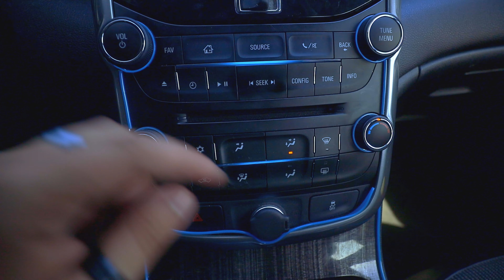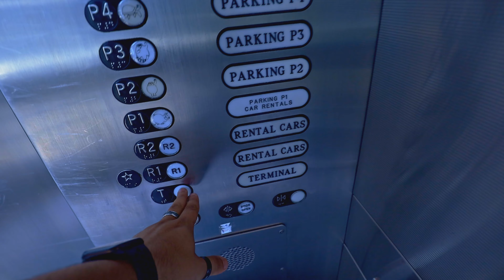Picking My GF from the Airport! Gifts and...Pepperoni?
Follow Me if you want to see some Dope Photos!!
My Gear:
Vlog Lens
Shotgun Microphone
Vlog Tripod
# 4 Lens
Lens Adapter (EF/Ef-s to RF)
Capture Camera Clip
Laptop: 17.3in MSI GE 73 Raider
VND Filter
CPL Filter
External Hard Drive
Camera Battery Grip
LED Mask
All links are from Amazon, however, I have bought many of these items at the camera store near me.